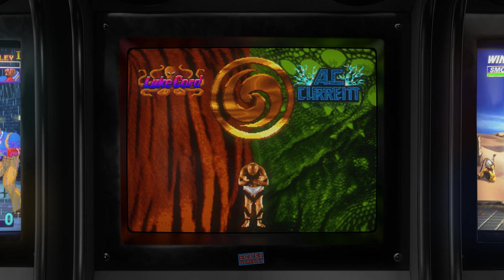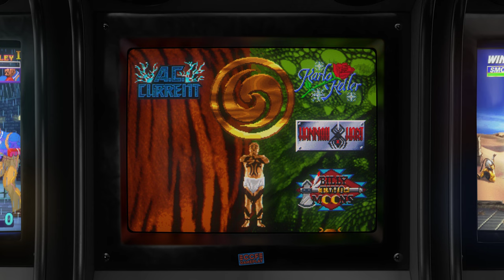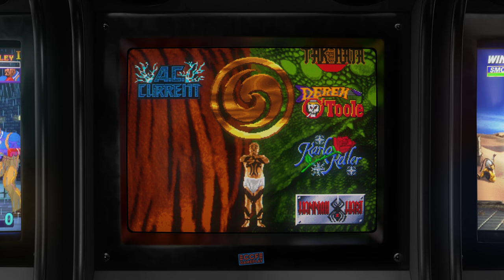Tattoo Assassins (unreleased) - 1994 - Arcade - Shortplay | 4K CRT Monitor Simulation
Shortplay + Attract mode of the game Tattoo Assassins, the fighting arcade game game by Data East.

GAME INFO:

Tattoo Assassins is an unreleased 1994 fighting game developed by the pinball division of Data East for release in arcades. A few prototypes were test-marketed, but the game was never officially released. Spearheaded by Bob Gale (screenwriter for Back to the Future) and Joe Kaminkow (leader of Data East Pinball, now known as Stern Pinball), Tattoo Assassins was designed to be Data East's answer to Mortal Kombat. The game was essentially completed before it was cancelled, though it has some minor gameplay and sound glitches, and prototype cabinets were released to test markets in 1994.

00:00 - Attract Mode
03:56 - Gameplay